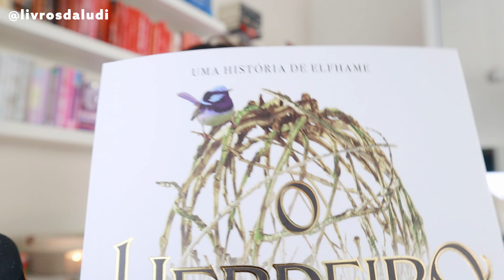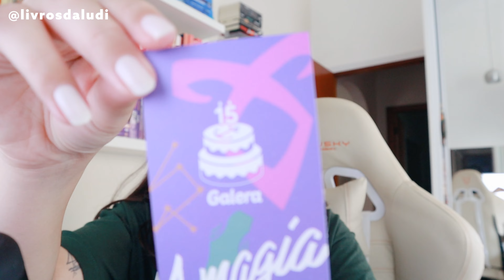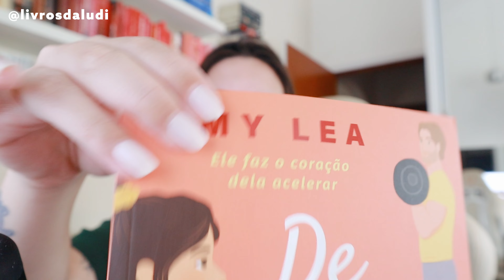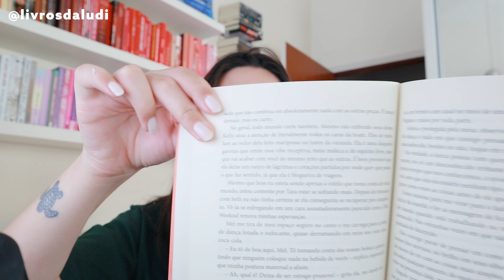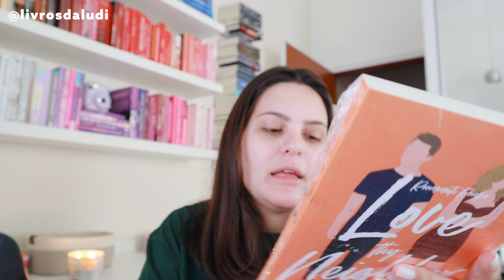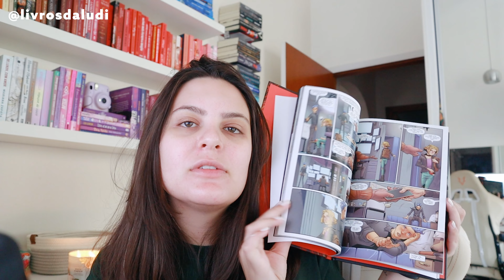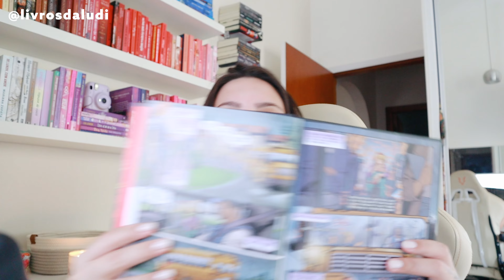PRIMEIRO UNBOXING LITERÁRIO DO ANO!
Compre qualquer coisa através dos links abaixo e ajude o Livros da Ludi! Você não paga nadinha a mais por isso

✨ Livros da Ludi no Submarino: uma seleção exclusiva e muito especial para os booklovers do Sub

📱 Entre no nosso clubinho do telegram!